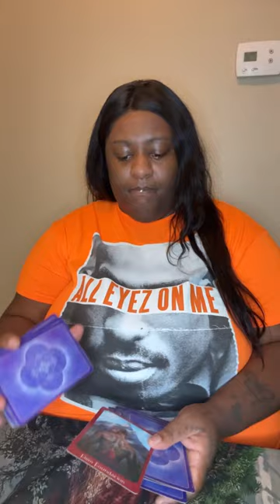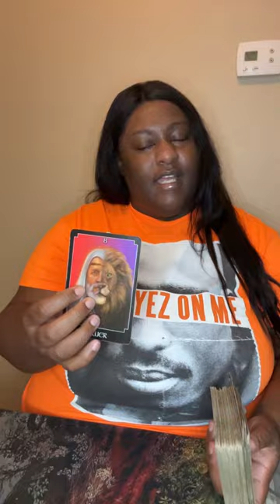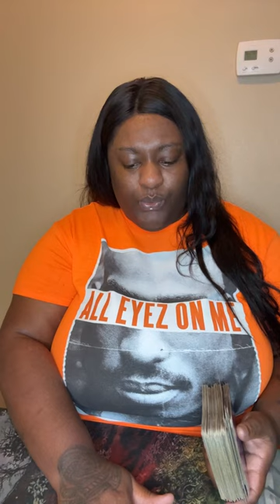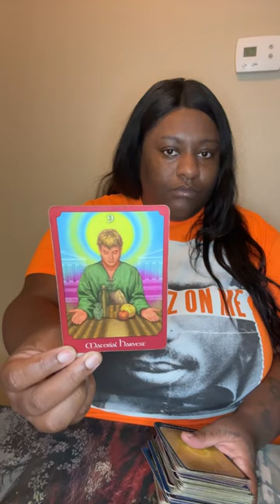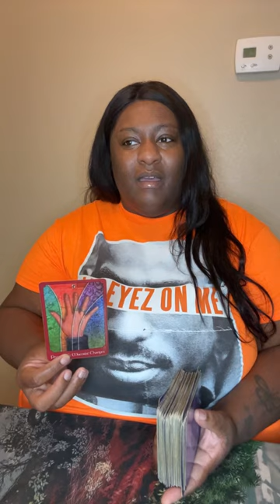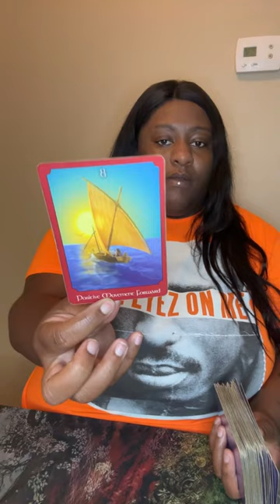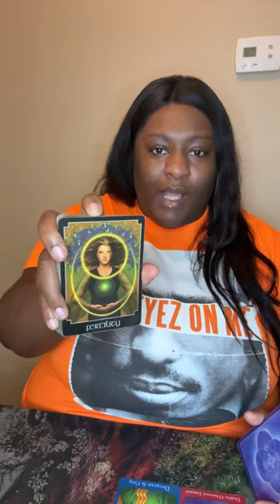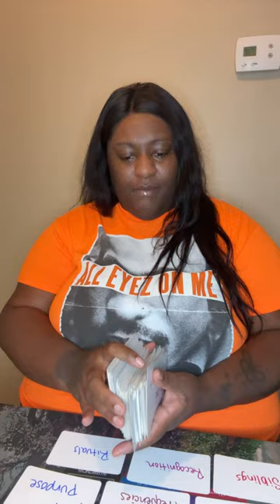PEOPLE KNOW YOUR WORTH 💎 THEY JUST HOPE 🫵🏾 DON’T!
Thanks for clicking on my channel. I’m a truth seeker and truth speaker. I’m here to uplift, inspire and motivate the Chosen Ones. Please only take what resonates and leave the rest. I truly appreciate your support!

🎶Songs Mentioned:
🔥Lauryn Hill - Doo Wop (That Thing)
🔥J Cole - No Role Modelz
🔥Chris Brown - Forever
🔥Cardi B - Ring
🔥Backstreet Boys - Quit Playing Games
🔥50 cent - 21 Questions